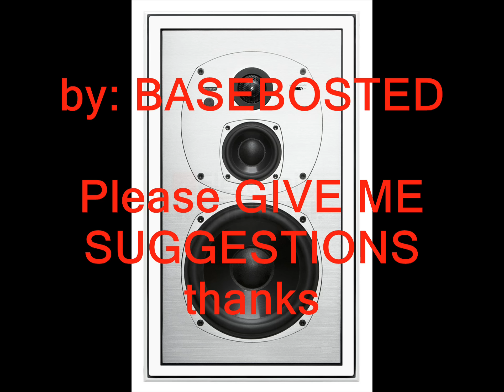HD BASS BOOSTED: TYGA LAP DANCE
Lap Dance lyrics

Shit straight killer, Max Payne, Travis Porter, make it rain
Young Money gang, put you on the team
All my bitches fly, put you on a plane
Hundreds in your face, why you broke boy?
Not from Chi city but I make the Illinois
Let your pride gone walk it out
In the bank and I'm only cashing large amounts
One, one, two, two bitch what it do? three, four, drop it to the floor
five, five, six, six, rubber on the?

[Tyga - Verse 2]
It's raining ass and titties, yeah, ass and titties
If you ain't throwing money, mind your f-cking business
Floss like a dentist, Dennis the menace
Room of crazy n-ggas, probably get a life sentence
Sharper than a tac, attack and bite you bitches
Swagga jack and biting on like you n-ggas
Like conscious rappers, mad cause we winning
Snug long nose call it Scottie Pippen
Ahh, got like 200k large, in the back seat of my car
Like Cialis I go hard, motherf-cker
Seven, seven, eight, eight, make that ass shake
[Hook]

Make it, make it, make it clap

[Hook]